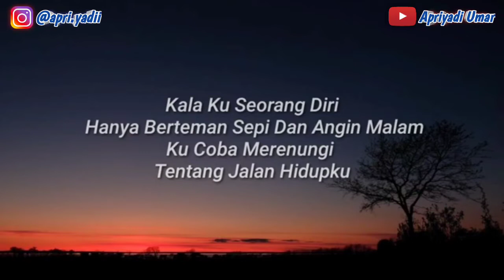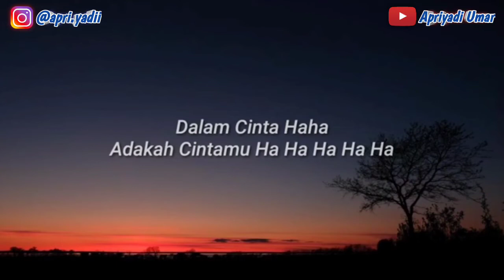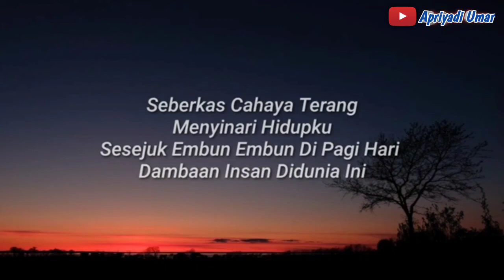Nike Ardila Cover Adlani Rambe - Seberkas Sinar (Lyrics)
Song : Nike Ardila Cover Adlani Rambe - Seberkas  Sinar
Mohon kritik dan sarannya agar supaya memperbaiki kekurangan dan kurang baiknya video saya.
 Terima request dan saran di bawah yaa guys !!